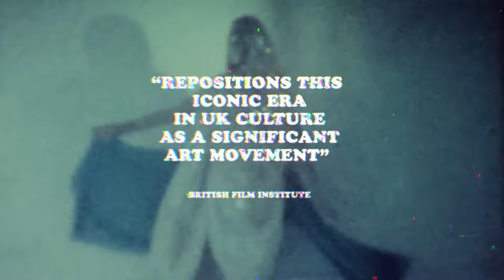Tramps! (Official Trailer)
Playing at Hot Docs June 23, 2023

TRAMPS! is a feature-length documentary focusing on the iconic fashion and musical movement The New Romantics AKA “Blitz Kids” from London, England. Centering around key members of this movement, the film recounts the tale of how this group of outsiders helped reinvent London’s infamous underground art community, gaining them worldwide notoriety. From the original squatted communes like “The Exploding Galaxy” in the 1960’s, to the pre-punk art movement and confrontational performance work in squatted industrial spaces in the 1970s’, the short-lived punk movement from 1977 to 1979, up to the flamboyant “Blitz Kids” that established the more well known moniker of the “New Romantics” in the 1980’s, we look at how this long-established sense of hedonism was unexpectedly stomped out by the AIDS crisis, while certain elements of it flooded out from the underground and completely took over mainstream through rave culture in the 1990’s and points towards the exasperated London of today.

Directed by : Kevin Hegge